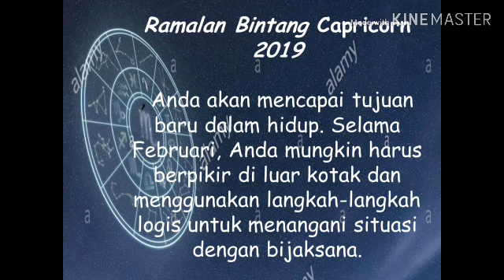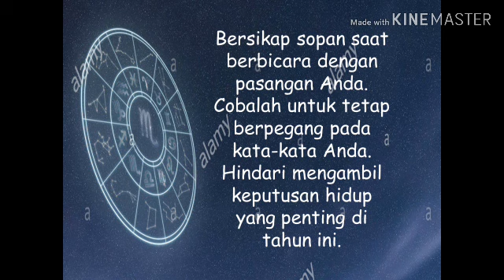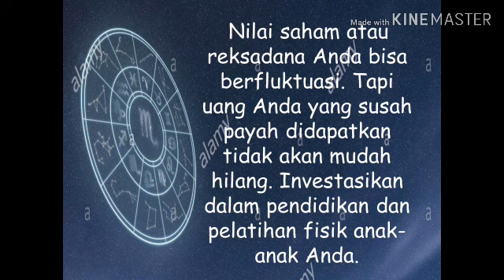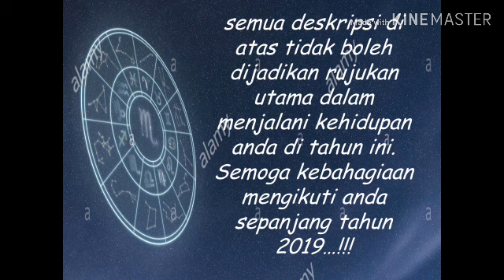Zodiak capricorn 2019-//cinta.karir.kesehatan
sekilas gambaran tentang prediksi kehidupan anda sesuai dengan bintang zodiak yang menaungi kelahiran anda. Satu hal yang perlu anda ingat, semua deskripsi di atas tidak boleh dijadikan rujukan utama dalam menjalani kehidupan anda di tahun ini. Semoga kebahagiaan mengikuti anda sepanjang tahun 2019…!!!